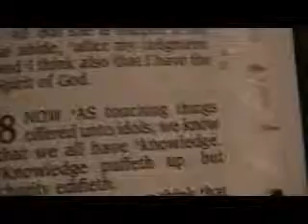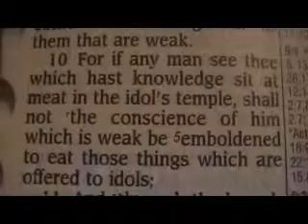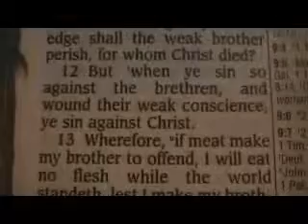1 Corinthians 8 Holy Bible (King James)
1 Corinthians 8

1 Now as touching things offered unto idols, we know that we all have knowledge. Knowledge puffeth up, but charity edifieth.
2 And if any man think that he knoweth any thing, he knoweth nothing yet as he ought to know.
3 But if any man love God, the same is known of him.
4 As concerning therefore the eating of those things that are offered in sacrifice unto idols, we know that an idol is nothing in the world, and that there is none other God but one.
5 For though there be that are called gods, whether in heaven or in earth, (as there be gods many, and lords many,)
6 But to us there is but one God, the Father, of whom are all things, and we in him; and one Lord Jesus Christ, by whom are all things, and we by him.
7 Howbeit there is not in every man that knowledge: for some with conscience of the idol unto this hour eat it as a thing offered unto an idol; and their conscience being weak is defiled.
8 But meat commendeth us not to God: for neither, if we eat, are we the better; neither, if we eat not, are we the worse.
9 But take heed lest by any means this liberty of yours become a stumblingblock to them that are weak.
10 For if any man see thee which hast knowledge sit at meat in the idol's temple, shall not the conscience of him which is weak be emboldened to eat those things which are offered to idols;
11 And through thy knowledge shall the weak brother perish, for whom Christ died?
12 But when ye sin so against the brethren, and wound their weak conscience, ye sin against Christ.
13 Wherefore, if meat make my brother to offend, I will eat no flesh while the world standeth, lest I make my brother to offend.